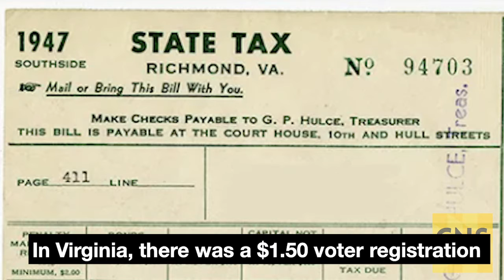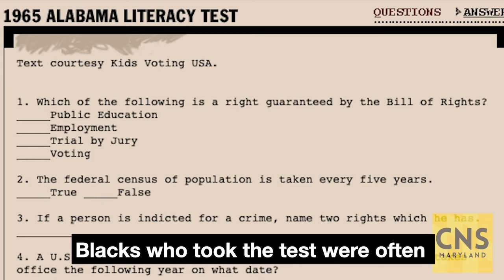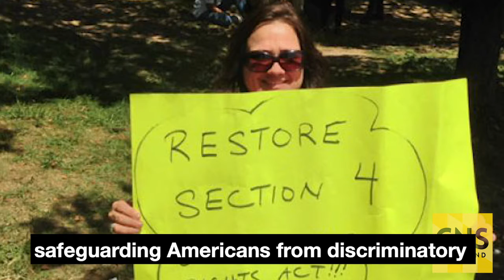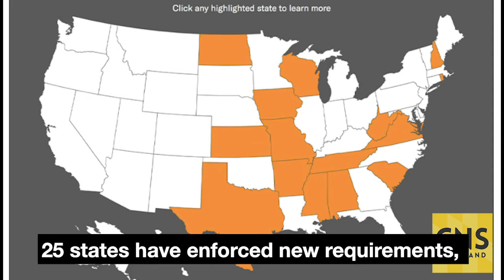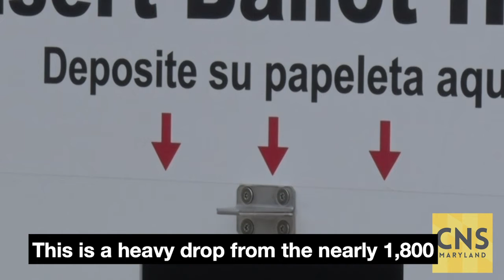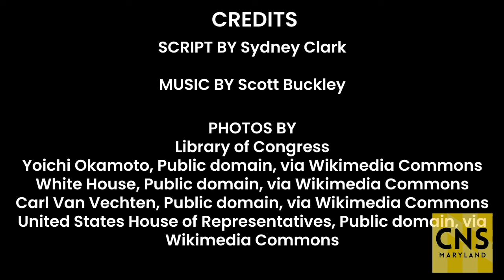Over the Years: Voter Suppression in America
As the 2020 Election nears, it’s important to highlight the reality and history of voter suppression in America. How has it transformed over the years? Watch to learn more.